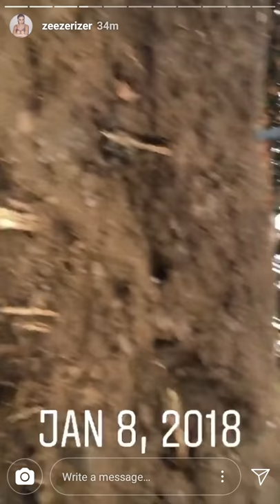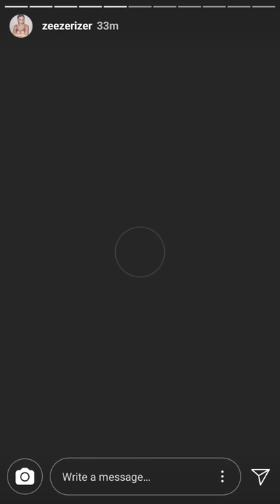Z Berg posts insta story with Ryan Ross while filming her new music video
Z Berg (zeezerizer on instagram) posted an insta story with Ryan Ross while filming her new music video for the song 'I fall for the same face every time.'